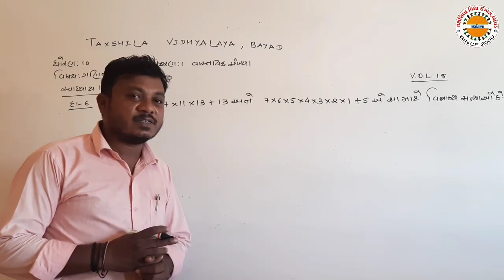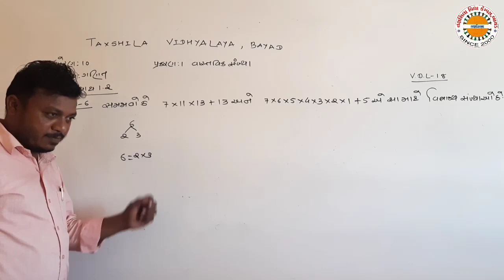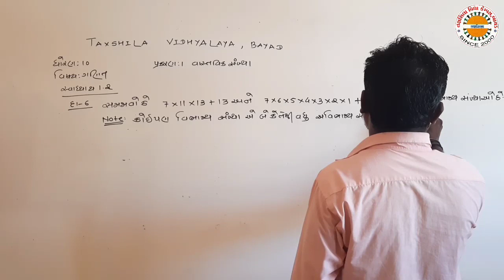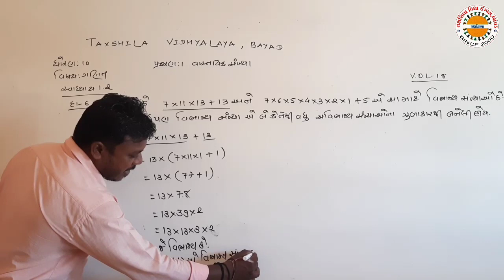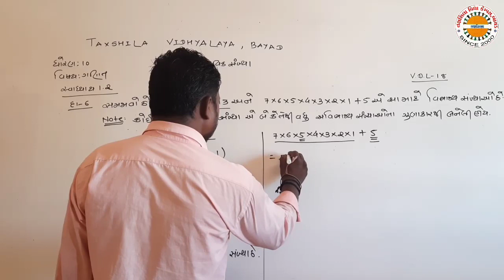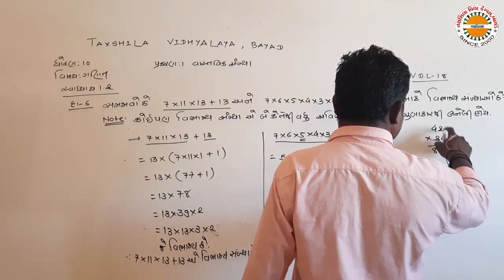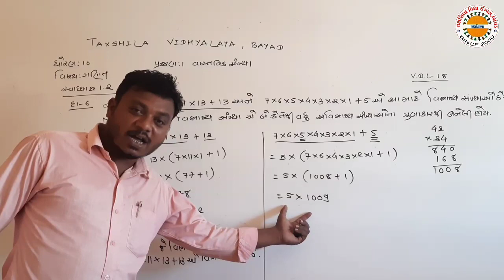Std 10 maths ch.1 lec.18 વાસ્તવિક સંખ્યાઓ